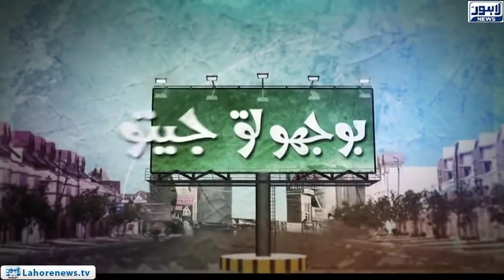Bhoojo To Jeeto - Amanah Mall - Episode 366 - Part 02